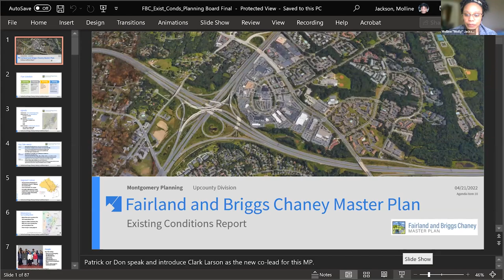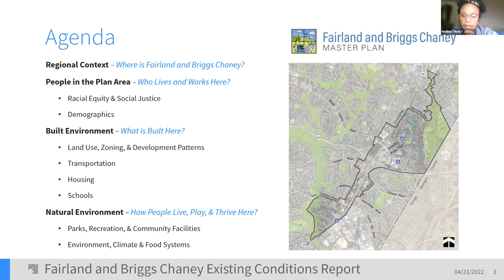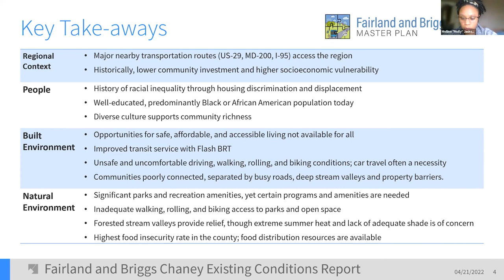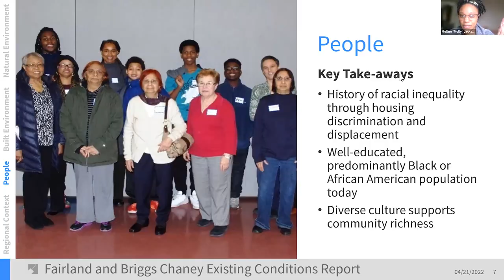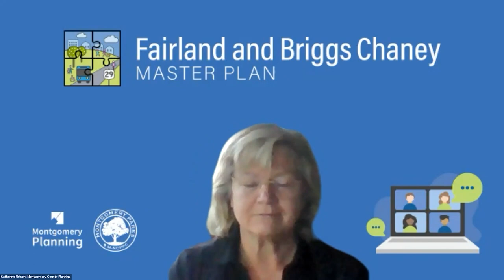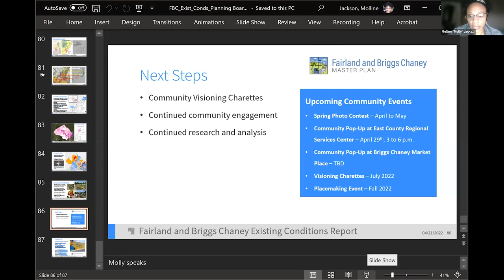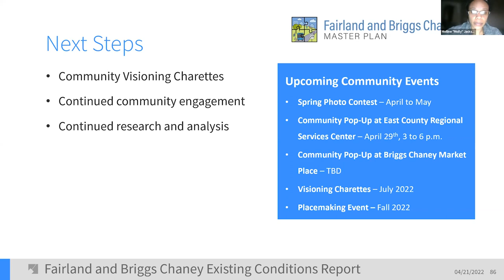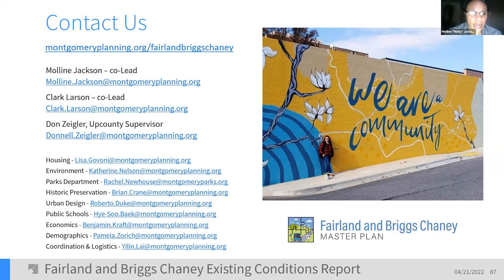Fairland and Briggs Chaney Master Plan: Existing Conditions Report - Virtual Community Meeting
Fairland/Briggs Chaney is a diverse suburban community located outside the Capital Beltway in the eastern most portion of Montgomery County.  Situated along Columbia Pike Road (US 29) between Burtonsville and White Oak, residents are drawn to the mix of affordable housing and easy access to jobs in Prince George’s and Howard Counties.  The many parks, schools, and religious institutions further contributes to Fairland/Briggs Chaney’s livability and desirability.